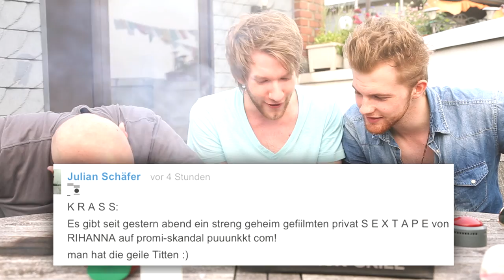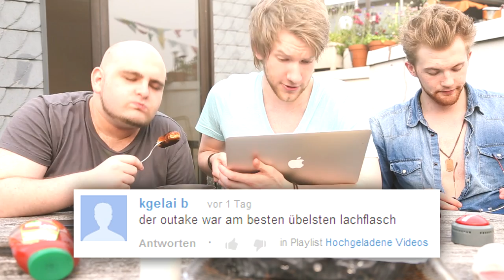Let's Play GRILLEN! - Backstage